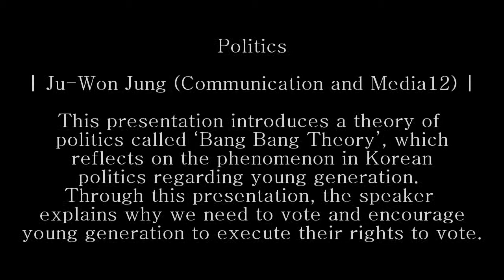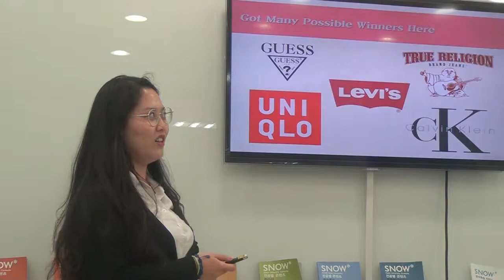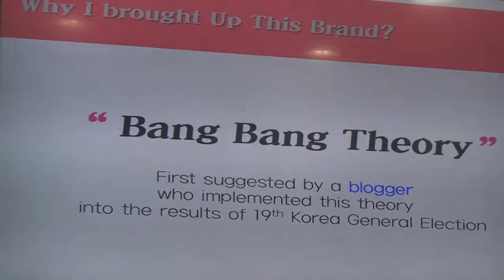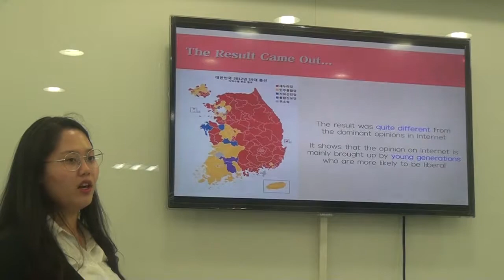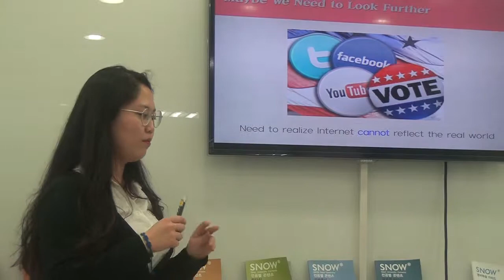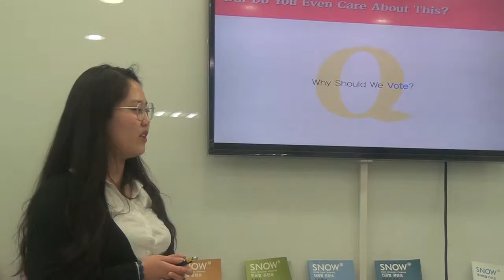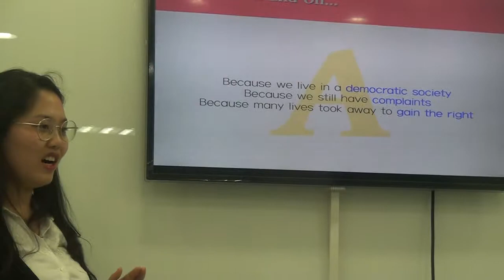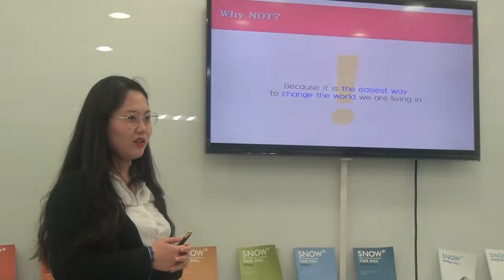Politics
Ju-Won Jung (Communication and Media12)

This presentation introduces a theory of politics called ‘Bang Bang Theory’, which reflects on the phenomenon in Korean politics regarding young generation. Through this presentation, the speaker explains why we need to vote and encourage young generation to execute their rights to vote.